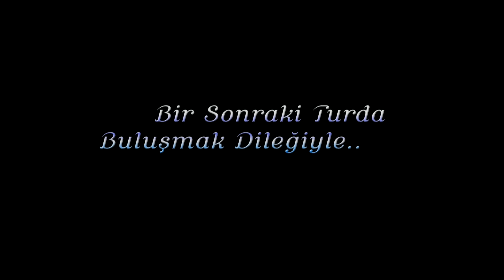SOLO NIVA TÜRKİYE TURU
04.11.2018 tarihli, 10 günlük Trabzon başlangıçlı Türkiye Turu.